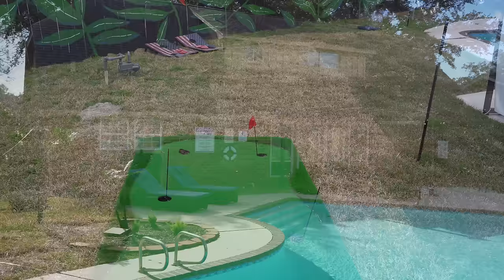HDS2 Epi. 1 "Strap-Put"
Geterdone Productions presents Hoochie Daddies Season Two. We brought another 8 of the baddest masculine identifying women and put them in one house to compete for a Grand Prize and of course bragging rights of top Hoochie Daddy of the Season. The house starts to get crazy as the competition gets intense. Who has what it takes to win this Season?
Copyrights Geterdone Productions LLC. & Hoochie Daddies LLC.